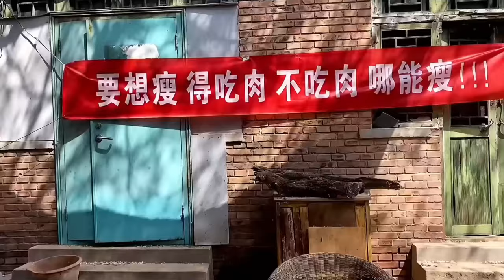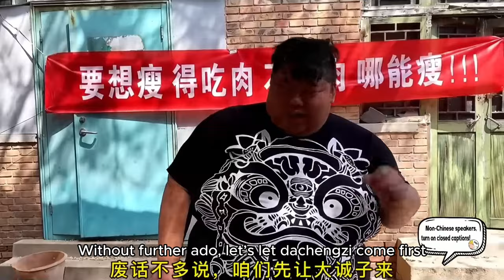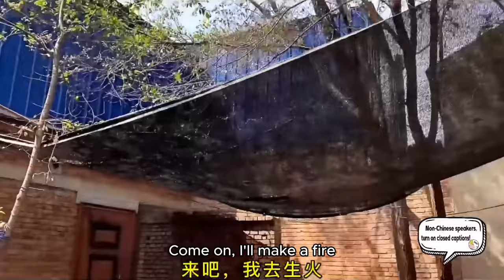Brother Monkey stewed 10 pounds of elbow! The meat is fresh and tender, and it’s delicious to eat